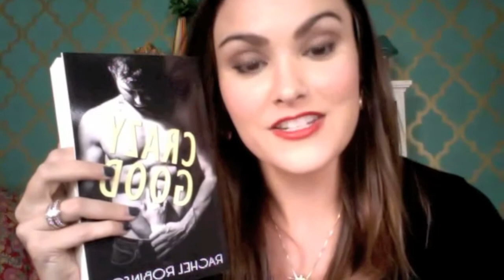Author Rachel Robinson Reading Crazy Good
If you'd like to read more please click on THESE LINKS to purchase:
US UK
Rachel Robinson is reading from her contemporary romance novel titled: CRAZY GOOD, about Navy SEAL Maverick Hart who has everything. Women want him. Grown men idolize him. Little boys want to grow up and be like him. The job, the glory—it’s all his. Not because it’s handed to him…because he works hard for it. The second his sights lock on something, he owns it—or destroys it. Unfortunately he does both at the same time.